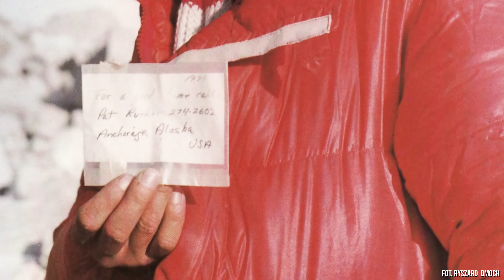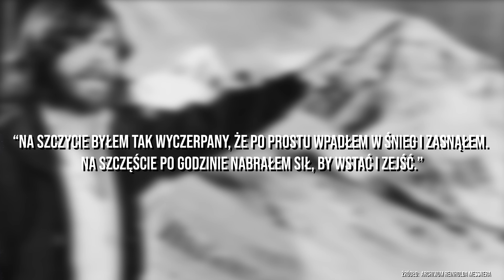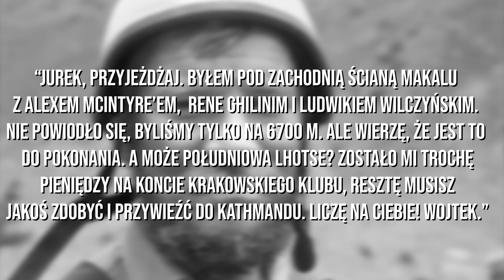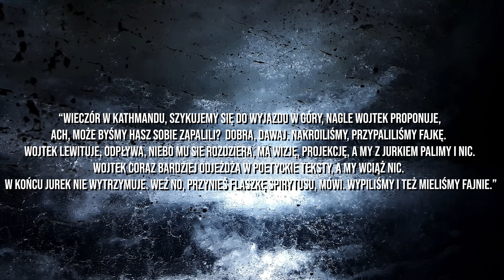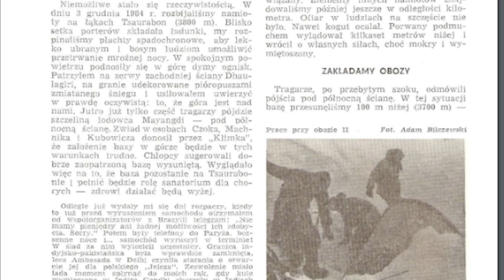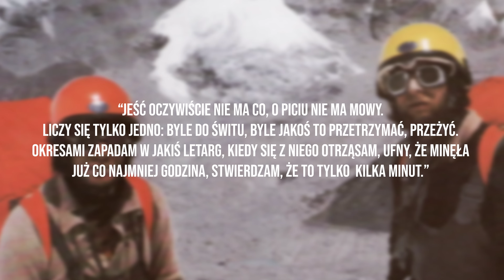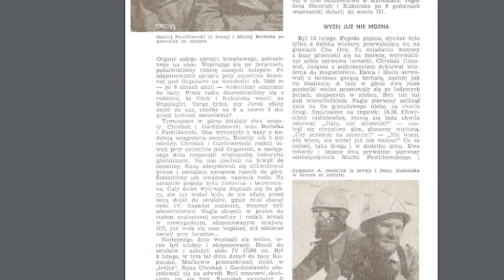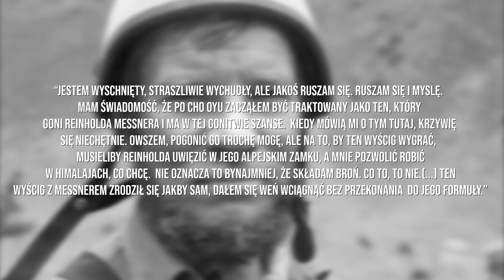Messner obawiał się Kukuczki? Decydująca faza wyścigu o Koronę Himalajów i Karakorum. Cz.2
Zdjęcia na miniaturce:
fot. arch.  Tadeusz Piotrowski
fot. arch. Reinhold Messner/ AFP Eastnews

Źródła:

"Kukuczka. Opowieść o najsłynniejszym polskim himalaiście", Dariusz Kortko, Marcin Pietraszewski, Wydawnictwo: Agora, 2016r.

"Mój pionowy świat Jerzy Kukuczka",  Jerzy Kukuczka, Wydawnictwo: Mac System, 2008r.

"Upadek olbrzymów. Historia wspinaczek himalajskich od epoki imperiów do epoki skrajności",  Maurice Isserman, Stewart Weaver, Wydawnictwo: Bez Fikcji, 2018r.

"Na szczytach świata",  Jerzy Kukuczka
Wydawnictwo: Krajowa Agencja Wydawnicza, 1990r.

Taternik, nr.1-2 1985r.